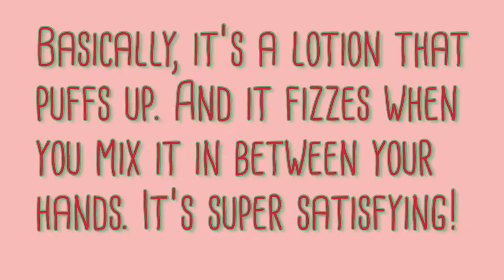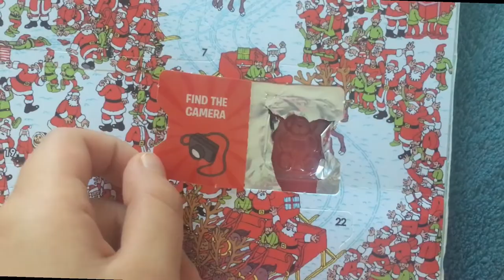WINTER Vlog 2020 / Blanka Anna ❄️💦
Hi! In today’s video I’m showing YOU guys a very fun winter vlog. I bake cookies, meet with friends, make my room Christmassy and go on this fun water ride.

Today’s question:
What is your favorite Christmas food?
Me: Pierogi, my mom makes the BEST

Editing: VLLO & PocsArt✨
Camera: IPhone 6s or 11 💕
Age: 11 🦋
Nationality: Poland 🇵🇱

Any other questions? Ask in the comments :)

Sub count:

If you got this far comment a 🦋🪐 for a shout out in my next vid!

Spread positivity and be kind! Bye 👋🏻